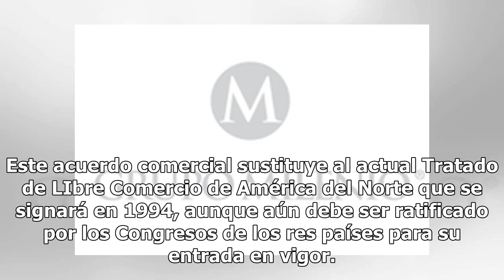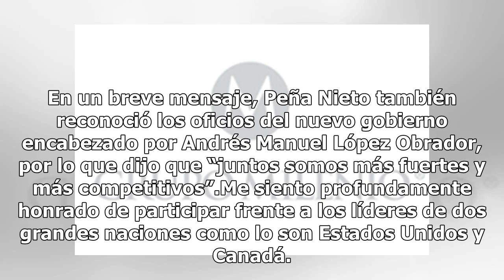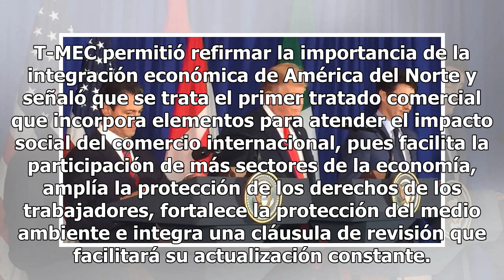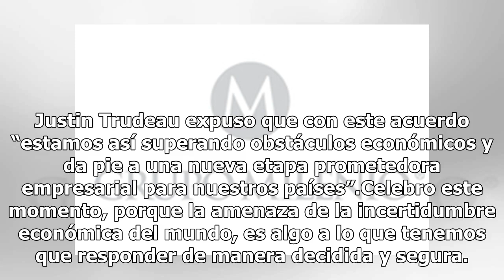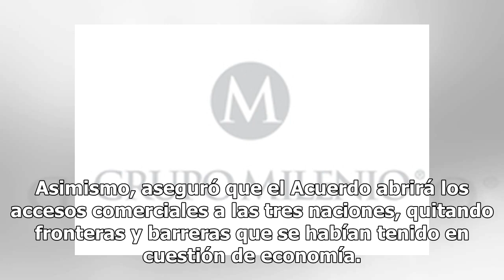Peña Nieto, Trump y Trudeau firman el nuevo tratado T-MEC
Enrique Peña Nieto, Donald Trump y Justin Trudeau firmaron la Declaración Política de lo que es llamado el Tratado Comercial México-Estados Unidos-Canadá (T-MEC) en el marco de los trabajos de la Cumbre del Grupo de los 20 (G20) en Buenos Aires, Argentina. Este acuerdo comercial sustituye al actual ...